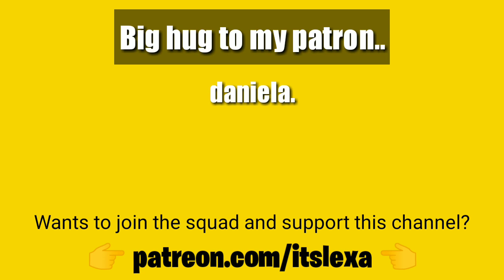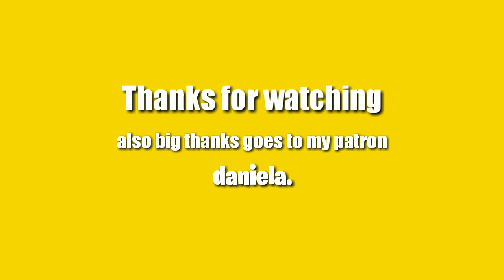JENNIE BLACKPINK BEING A CHAOTIC CRACKHEAD MOMENTS REACTION